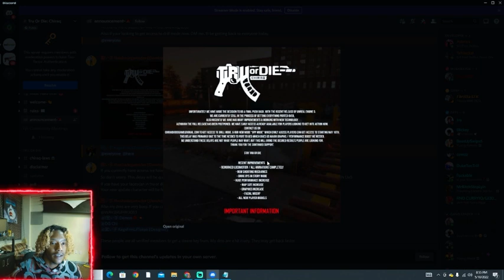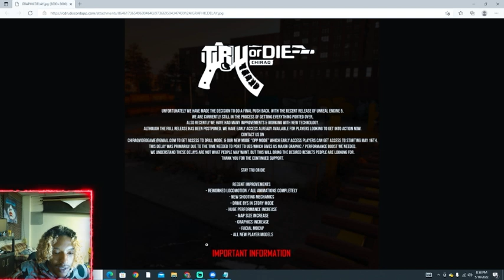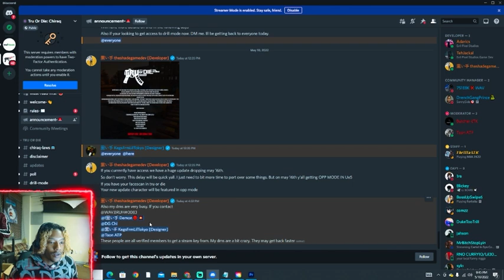TRU OR DIE CHIRAQ (RELEASE UPDATE)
WANNA PLAY WIT GANG? TO GET ACCES EARLY ON TRU OR DIE YOU MUST CROWD FUND!
Become a BETA Tester by joining TRU OR DIE Partner & Crowd funding the game on the website below!

IF YOU WANT EARLY ACCESS TO THE GAME AND PLAY WITH US JOIN MY TOONGANG DISCORD AND MESSAGE ME IN THE CHAT!

ENTER IN OUR NEXT GAMING PC DESKTOP GIVEAWAY ON MY WEBSITE BELOW! ASLO SUPPORT TOONATP AND BUY SOME DRIP TO GET 5X ENTRIES IN THE GAMING PC GIVEAWAY!

LINK TO THE MAIN TRU OR DIE CHIRAQ YT CHANNEL!

ONLY 919 SLOTS LEFT TO ENTER THE 2 THOUSAND DOLLAR GAMING PC SETUP FOR JUST 1$ JOIN TRU OR DIE PARTNERS TO ENTER.